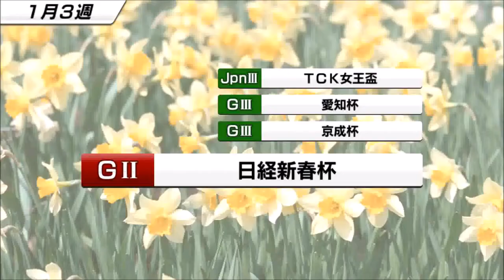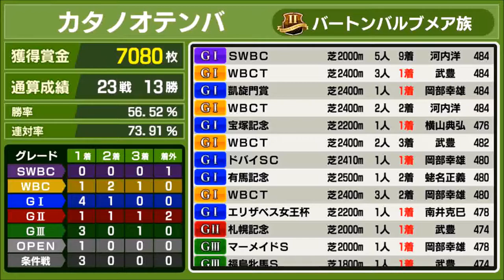【スタポケ #16-7】SWBC挑戦！【スターホースポケット：競馬ゲーム】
厳しい戦いになりそうだが、頑張って欲しい。

【3】グランプリ秋春連覇を賭けて、宝塚記念でビワハヤヒデ、ネーハイシーザー、ベガ相手に1番人気！